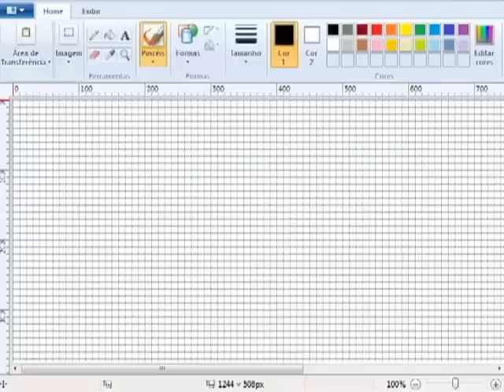Como tirar a malha quadriculada do paint